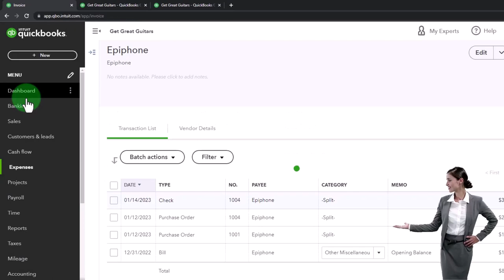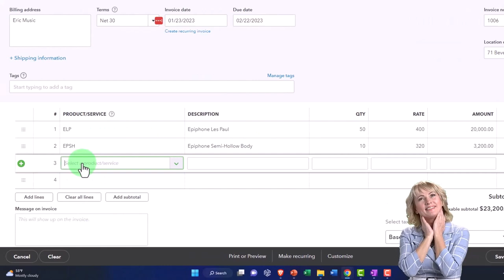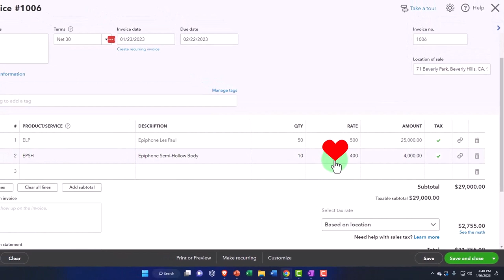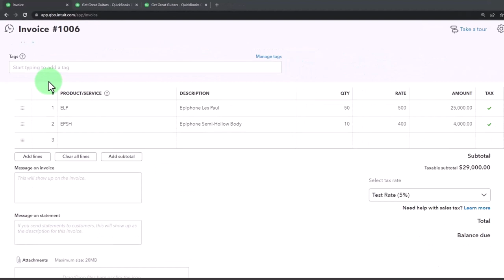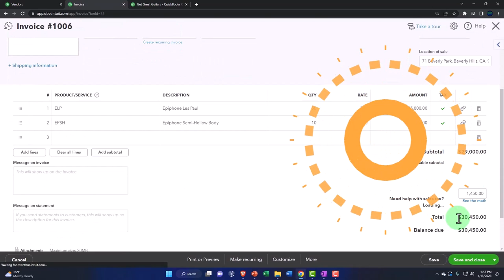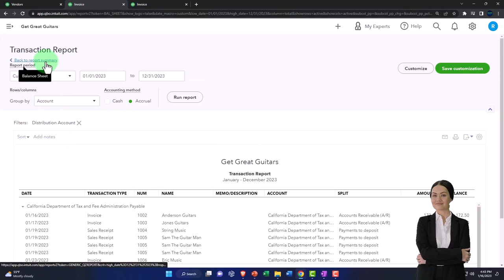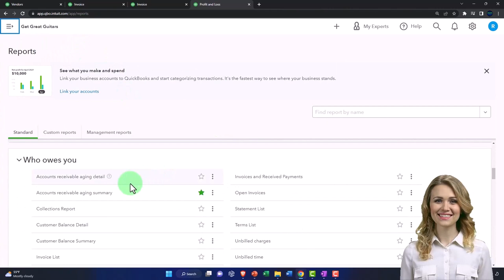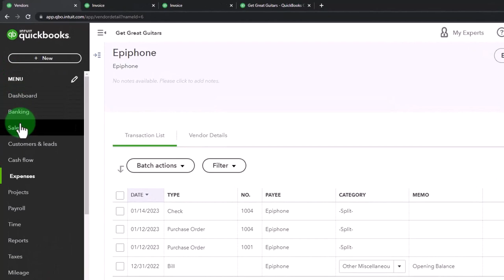Enter Invoice with Inventory, Populated from Billable Check, Populated from Purchase Order